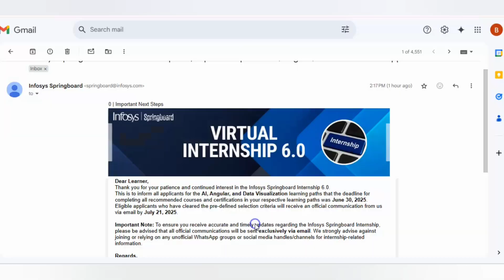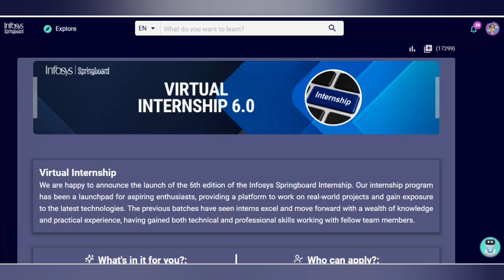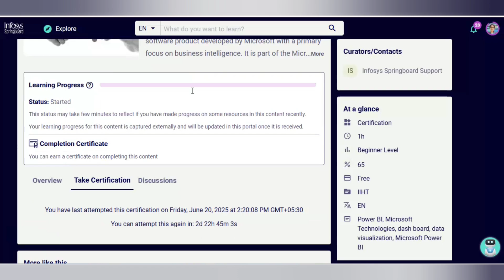InfosysSpringboardInternship 6.0–Important Update Result Date Announced | Check Your Eligibility Now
🔔 Infosys Springboard Internship 6.0 – Important Update for AI, Angular, and Data Visualization Applicants!

Hey learners! 🌟
If you’ve applied for the Infosys Springboard Internship 6.0 in the AI, Angular, or Data Visualization tracks, this video is a must-watch!

📌 Key Highlights:

Final deadline for course & certification completion

Result announcement date 📅 (July 21, 2025)

What happens next after submission

Official communication process

📩 As per the official email, only eligible applicants who cleared all required certifications by June 30, 2025 will receive confirmation by July 21 via email.

⚠️ Stay alert! Don’t rely on unofficial WhatsApp groups or social media posts. All updates will come via official Infosys emails only.